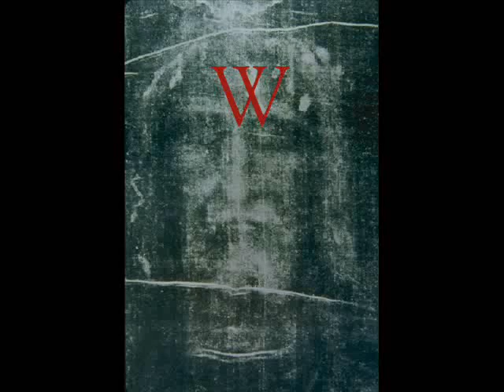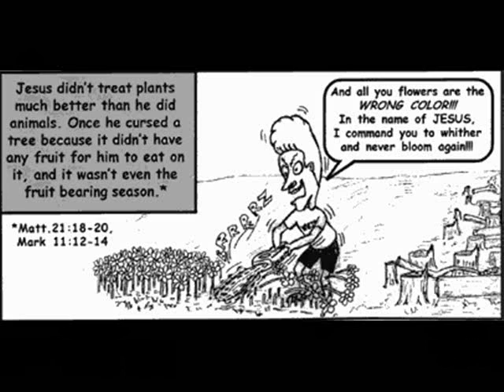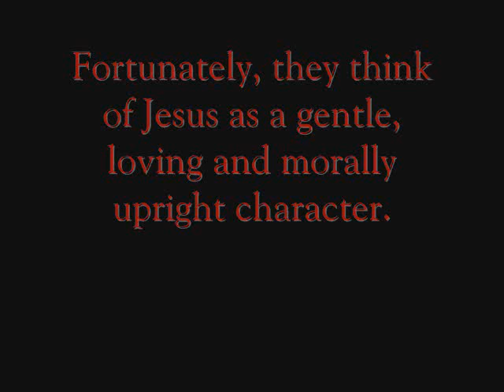What Jesus Would Do - Anti-Tract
What Would Jesus Do?" Now you can finally answer for yourself. Learn to apply the teachings and example of Jesus to everyday situations!

When confronted with difficult decisions in their lives, many people ask themselves, What Would Jesus Do? Fortunately, they think of Jesus as a gentle, loving and morally upright character. While in reality, the Bible paints a different picture about the nature of Jesus and the things he supposedly did. In truth, no one needs the poor example of morality that Jesus provided us. The time has come to stop blindly believing what others say about the Bible and Jesus and look at the truth for yourself.